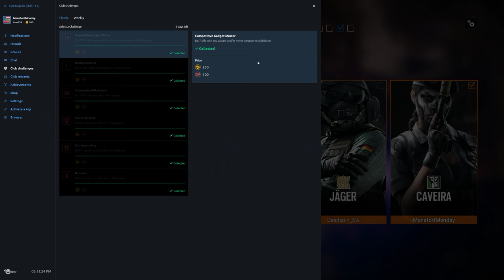Rainbow Six Siege + Part 1361 + Bartlett U TDM Secure Area + Blood Orchid pcgaming crew